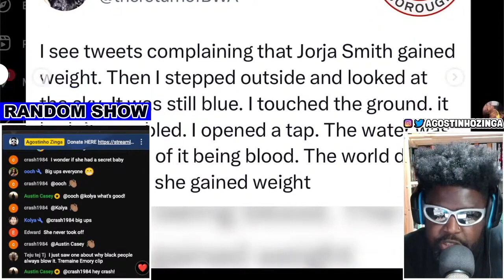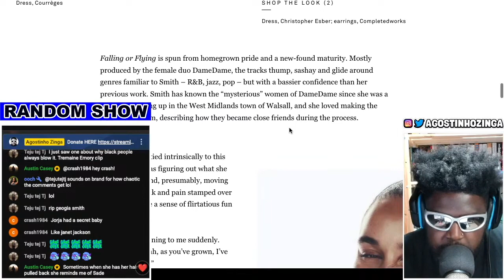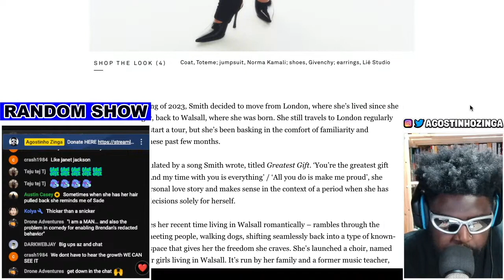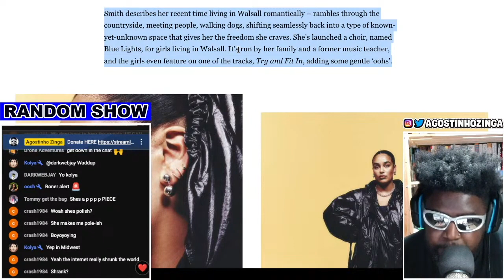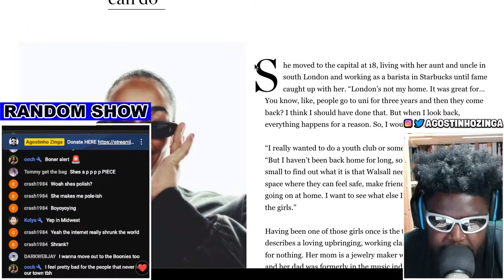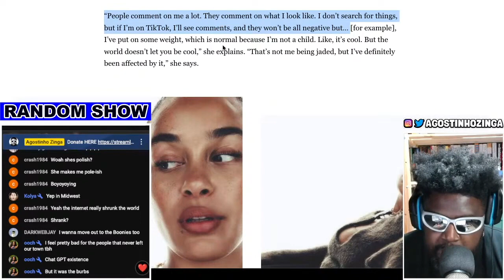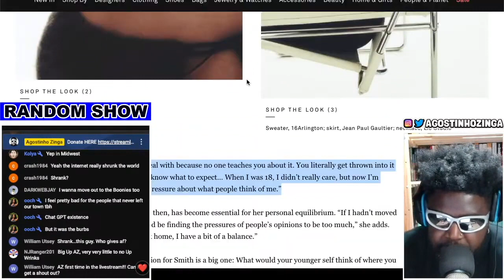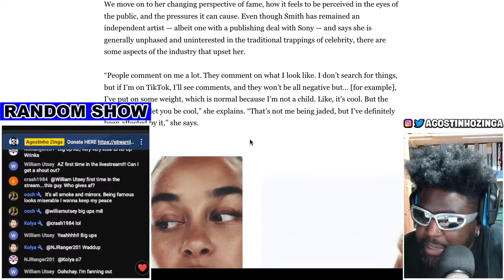JORJA SMITH ON FAT-SHAMING TROLLS MAKING HER MOVE BACK HOME TO WALSALL